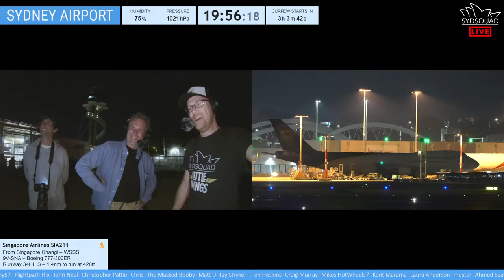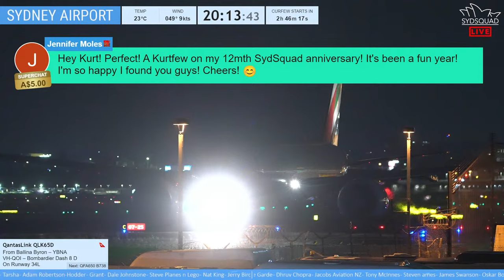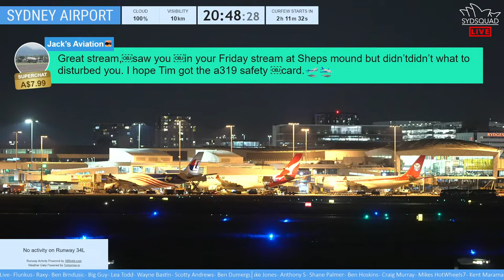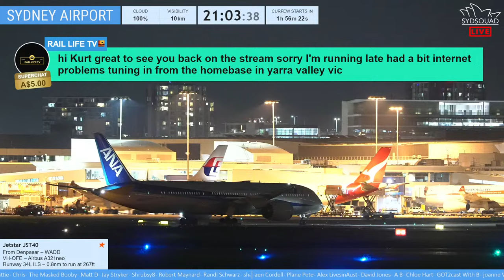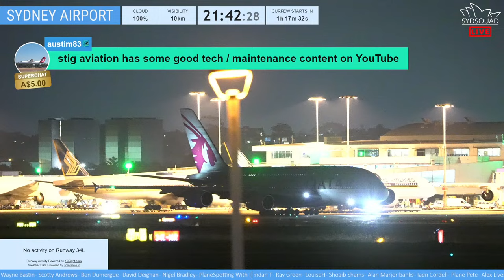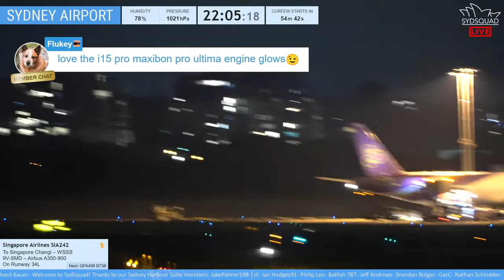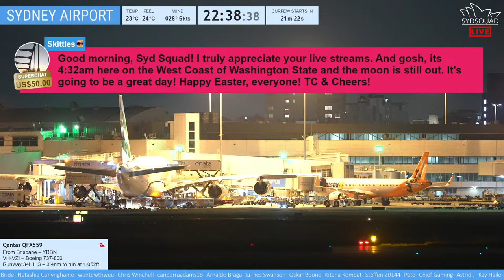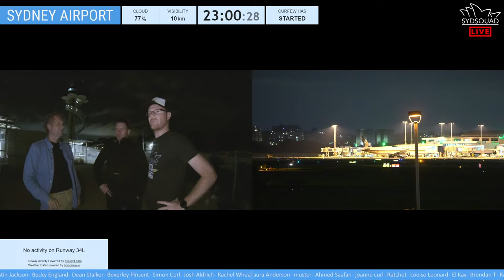🔴 AMAZING NIGHT Plane Spotting til curfew @ Sydney Airport w/Kurt + Will + ATC!🔴